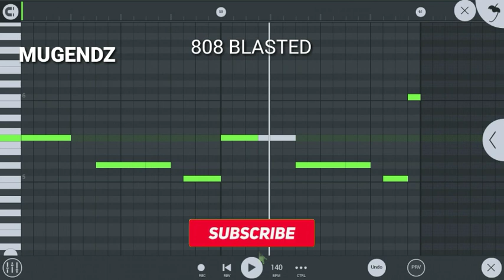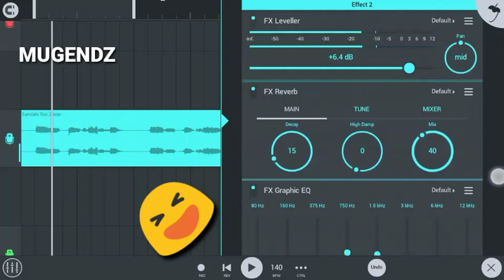How To Make Mumble Rap Song [FL Studio Mobile]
Hello, Today is about how to make a simple song in fl studio mobile. I will show you how i made a mumble rap on my android phone using fl studio mobile. So don't go anywhere, and enjoy. Thankyou very much